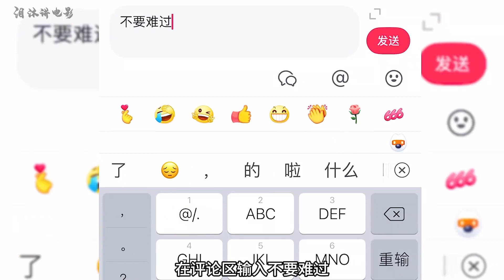女孩被變態關進密室里，只是不停逼問女孩的名字，驚悚片